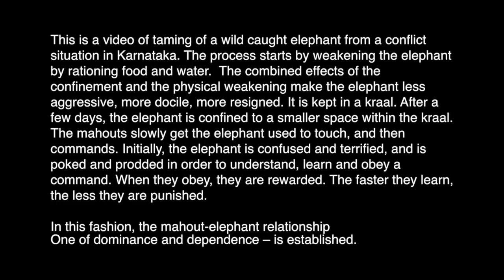The taming of an elephant